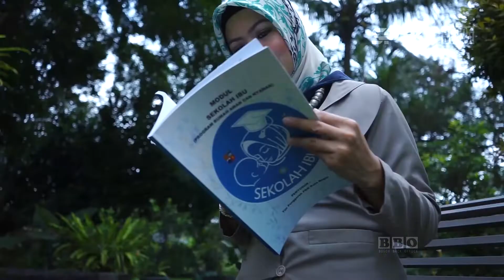SPTV – BBO | SEKOLAH IBU - Yane Ardian ( Ketua PKK Kota Bogor )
Program BBO (Bogor Back Office) adalah program berisi inovasi yang dibuat baik untuk kalangan Pemerintah Kota Bogor maupun Warga Bogor. Program ini bertujuan untuk menginspirasi dan mengajak para Inovator Bogor dalam mengembangkan dan memaparkan hasil karyanya, program ini juga sebagai bentuk lain dari sosialisasi dan Diseminasi Kebijakan Pemerintah.

Bintang Tamu kali ini adalah Istri Wali Kota Bogor Bapak Bima Arya Sugiarto, yakni Ibu Yane Ardian sebagai Ketua PKK Kota Bogor dan Ketua dari SEKOLAH IBU.

Sekolah ibu sendiri memiliki Visi dan Misi :

Visi

“ Meningkatkan kualitas Ibu sebagai pondasi dalam pengokohan institusi keluarga ”.

Misi

Menanamkan nilai – nilai kasih sayang, saling menghargai, dan memahami hak dan kewajiban setiap anggota keluarga.

Membentuk pola asuh anak yang sesuai dengan perkembangan usianya dengan menitikberatkan pada pendidikan moral dan karakter,  serta meningkatkan perekonomian keluarga.

Menciptakan rumah yang sehat secara fisik dan lingkungan yang kondusif bagi keluarga.

Meningkatkan pengetahuan ibu tentang gizi keluarga, untuk mewujudkan anggota keluarga yang sehat dan berkualitas.

Ingin Tahu lebih lanjut tentang SEKOLAH IBU, saksikan sampai selesai tayangan ini.
Track :

Indie Pop
Inspire Music